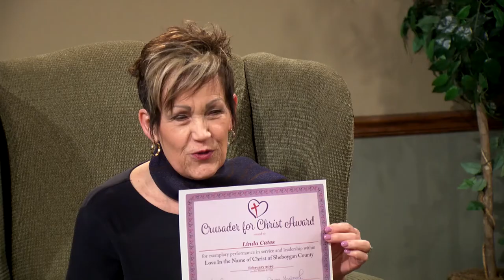Ignite the Spark 037